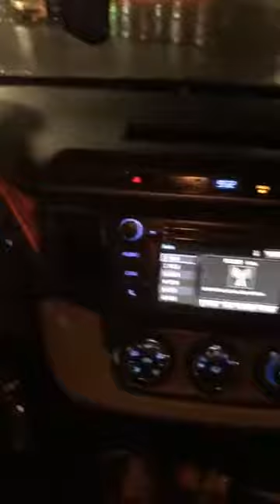Mt. Airy, MD Tornado Coverage - Part 2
Live coverage from Weather Kid Josh following the tornado that hit Mt. Airy, Maryland on November 2, 2018.